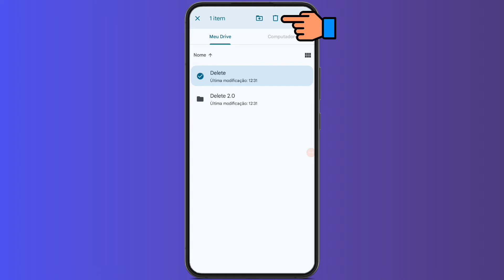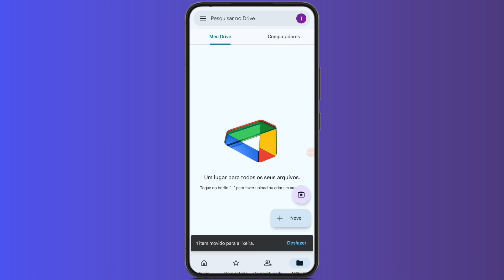Como APAGAR ARQUIVOS do Google Drive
Como apagar arquivos do Google Drive? Apagar arquivos do Google Drive é a melhor forma para quem quer liberar espaço, no vídeo de hoje vamos conferir como podemos apagar arquivos do Google Drive, assista todo o passo a passo completo de como excluir arquivos do Google passo a passo atualizado.

✅ Pesquisas relacionadas:
➥ Como excluir arquivos do Google Drive
➥ Como deletar arquivos do Google Drive
➥ Como remover arquivos do Google Drive
➥ Excluir arquivos do Google Drive

Gratidão:)